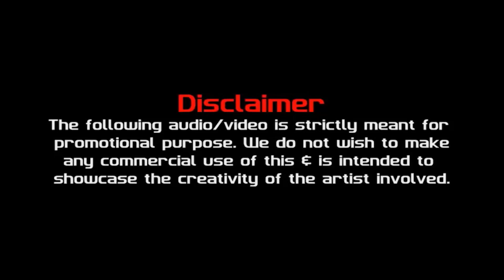Naagin Remix | DJ KING | Vayu, Aastha Gill, Akasa, Puri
Track Name : Naagin Remix
Artist : DJ KING
Label : DJSBUZZ

SOCIAL MEDIA